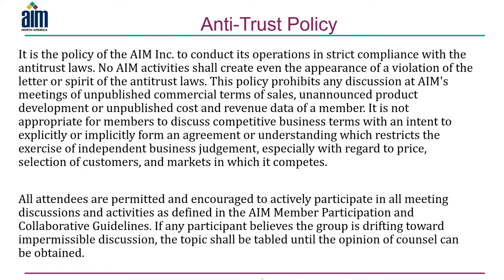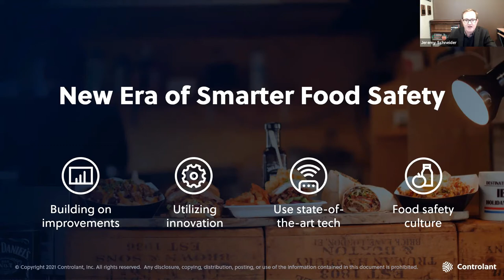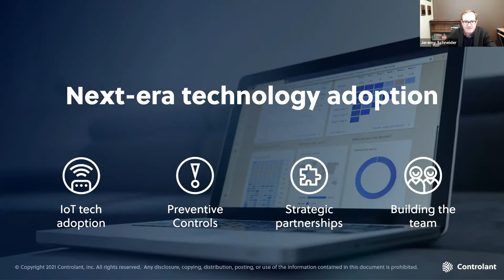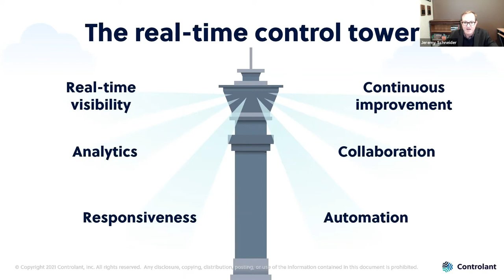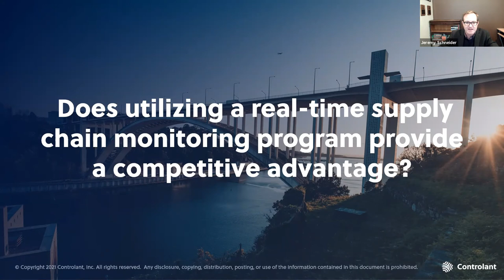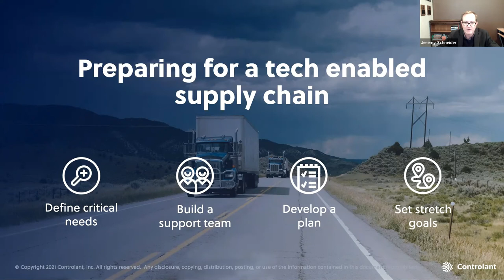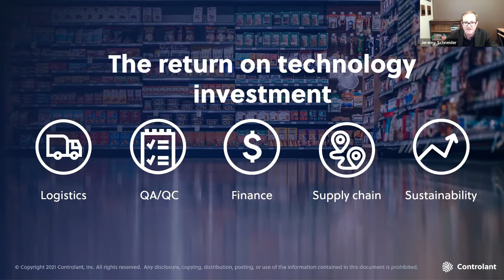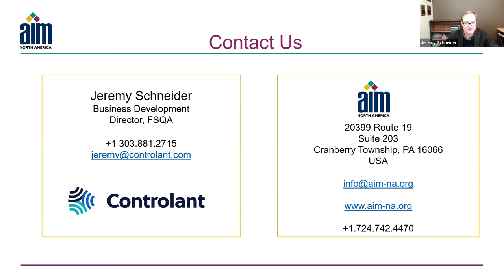Solving Food Supply Chain Challenges Through State-of-the-Art Technology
With the release of the FDA’s New Era of Smarter Food Safety, organizations that manufacture, transport, distribute, or sell food products will be challenged to modernize their operations to comply with the regulations. Preparing for the New Era of Smarter Food Safety will take the commitment of all organizations within the food industry to implement new and innovative solutions to solve persistent challenges. An area of particularly high risk is the cold supply chain, and forward-thinking organizations are implementing real-time visibility solutions to gain insights and take a preventive controls approach to management. During the webinar, attendees will:
*   Understand commonly experienced supply chain risks.
*   Learn about opportunities for improvement in light of new regulations.
 *   Discover how state-of-the-art technology is being used now to solve these challenges.

SPEAKER
Jeremy Schneider | Food Safety & Quality Assurance Expert | Controlant
Jeremy has more than 15 years of experience in the food quality, safety, and regulatory sector. His experience spans managing food safety and quality systems within several fast-casual restaurant chains as well as food manufacturing, including Chipotle, Boston Markets, and Rocky Mountain Foods. During his career, he has addressed some of the most challenging and critical risks faced today by major consumer food brands. Jeremy’s strong understanding of the challenges faced by major food manufacturers, multi-unit restaurant concepts, and supply chains within the rapidly-evolving regulatory environment gives him a unique perspective to identify problems and develop creative solutions for Controlant’s partners.